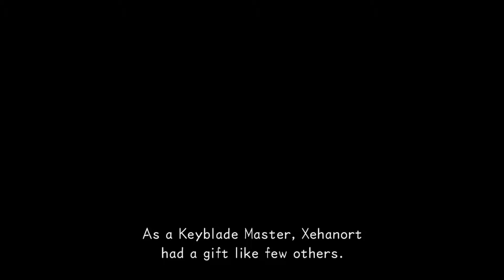Kingdom Hearts Dream Drop Distance Mission Traverse Town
Hello my name is visual walkthrough i am here to help you out with this game called Kingdom Hearts Dream Drop Distance . I only play the campaign missions within the game .